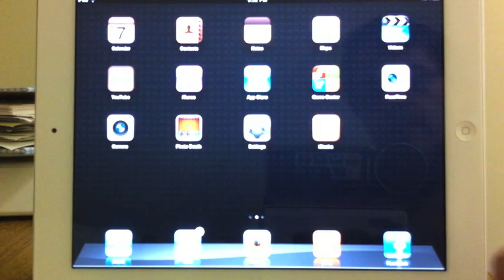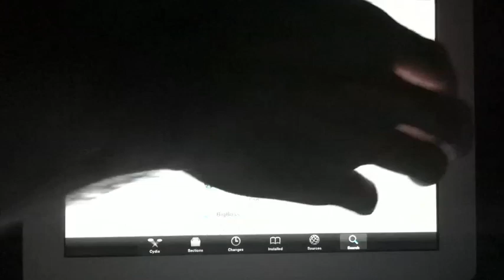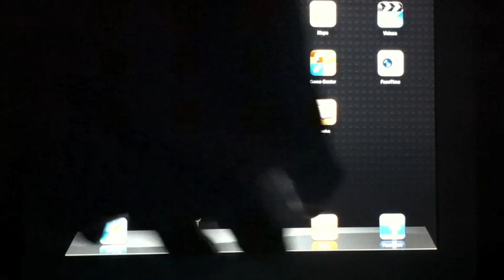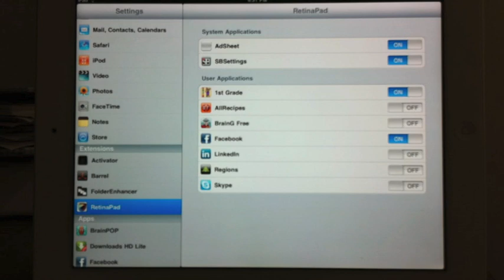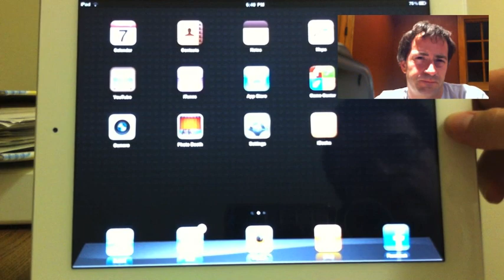iPad 2 Cydia Apps to Install After Jailbreaking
shows all the Cydia apps seen here and tells you how to add them to your iPad 2.